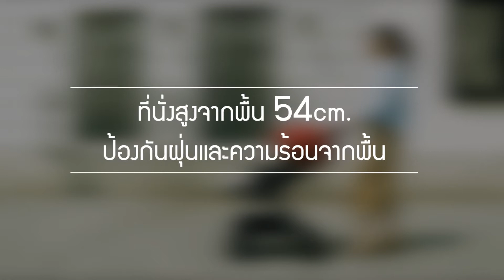รถเข็นเด็กแรกเกิด Aprica รุ่น Optia SupThai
- เพิ่มโช้ค 2 จุด โช้คที่ล้อทั้ง 4 ล้อ และโช้คที่ใต้เบาะรองนั่ง ลดแรงกระแทกได้ถึง 40%
- ที่นั่งสูงจากพื้น 54 cm. ป้องกันฝุ่นและความร้อนจากพื้น
- หลังคาป้องกัน UV 99% ปกป้องผิวและสายตาที่บอบบาง
- ใช้คุ่เป้อุ้มเด็กได้ง่ายสะดวก CTS Carry Travel System
- ล้อหมุนได้ 360 องศา ทั้ง 4 ล้อ Auto 4 Wheels
- พับ / กางง่ายด้วยมือเดียว

Inbox : m.me/BabyGiftretail/
Line@ : @babygiftretail